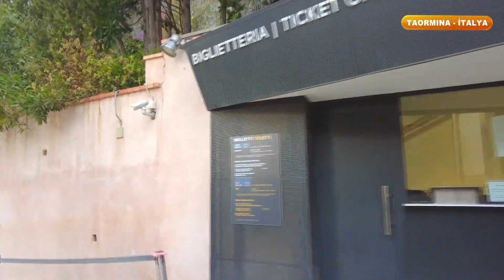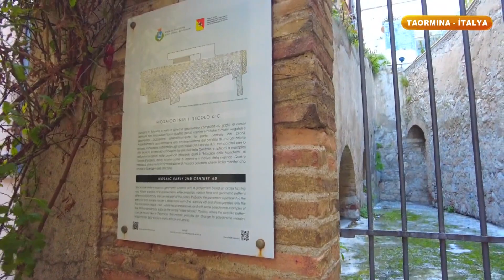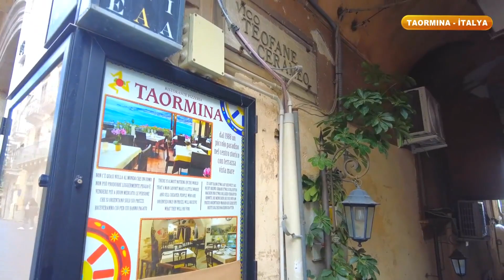Çok Gezenti | İtalya - Taormina Sokakları Ve 9 Nisan Meydanı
Çok Gezentiler bu hafta, Sicilya'nın en huzurlu kasabası olan Taormina’yı geziyorlar. Sicilya Adası'na gelen ünlü isimlerin ilk uğrak yeri olan bu küçük ilçede, bölgenin tüm ürünleri ve lezzetleri "butik" biçimde bulunuyor. Taormina kasabasının; film setlerini, lüks butiklerini ve antik tiyatrosunu gezen çok gezentiler izleyicilere muhteşem bir deneyim sunacak.